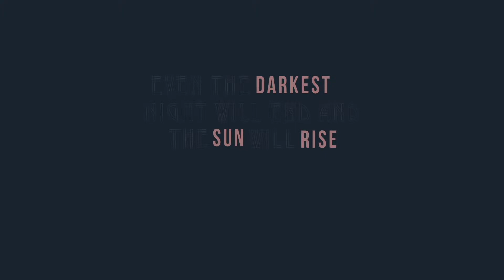Australian Suicide Prevention Foundation: Swinburne DMD N Masoudi